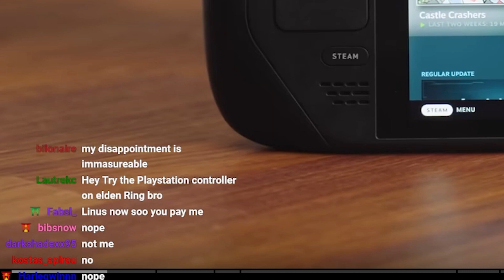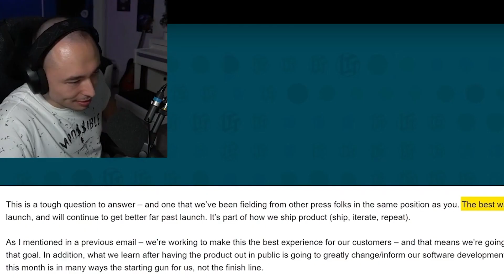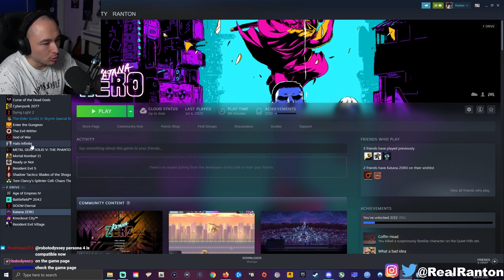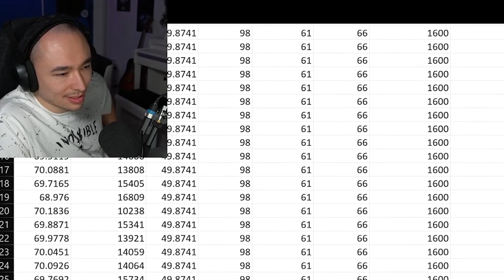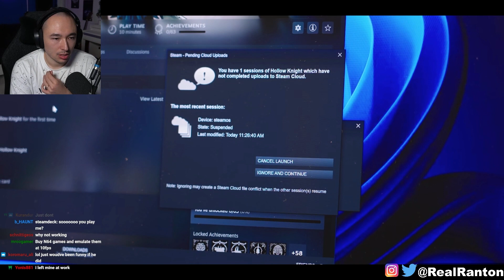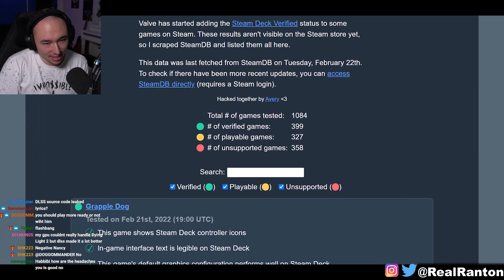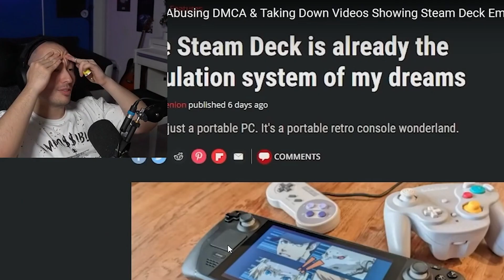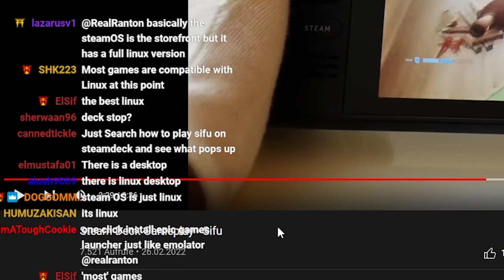Will I Buy the Steam Deck?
0:00 steam deck has potential
1:33 Nintendo isn't INTENTIONALLY anti-consumer, they just negligent
3:30 should you buy the steam deck?
5:42 playing Arkham portable? blo
6:28 holy shit they got fraps???
7:25 Nintenbo be sweatin bro
9:41 adon confesses his sins
11:56 the one thing Switch has over Steam Deck
12:24 EMULATORS? IN THIS ECONOMY?
13:48 Nintendo has a new challenger
15:04 Anton does not understand any of this